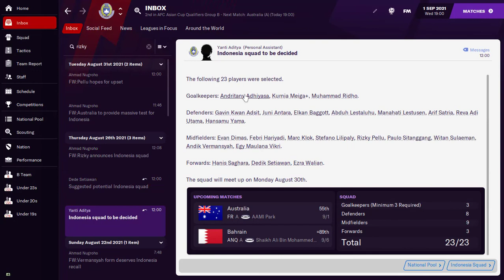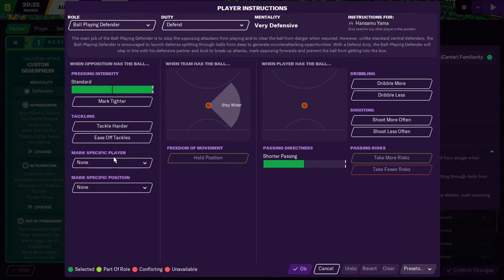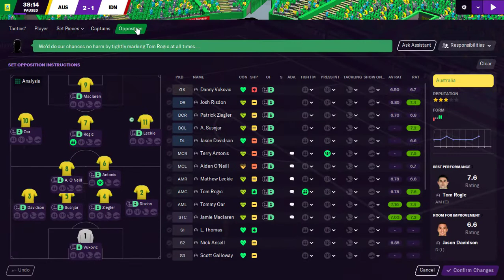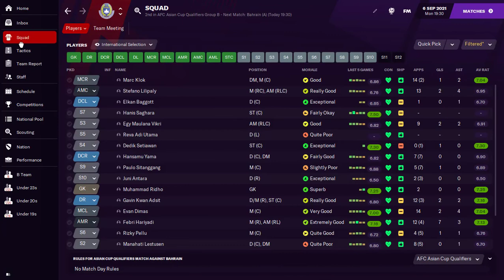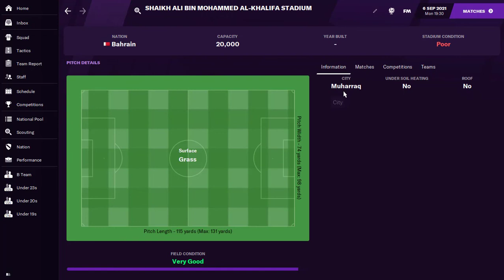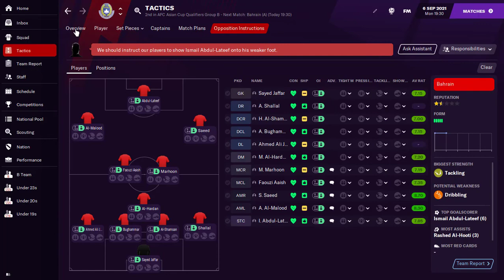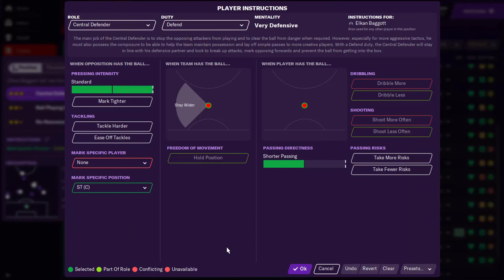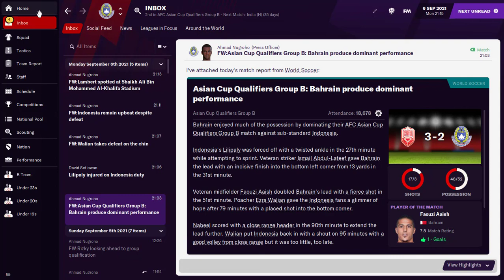Matchday ketiga Kualifikasi Piala Asia | FOOTBALL MANAGER 2021 TIMNAS INDONESIA CAREER MODE #009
Setelah memperoleh 3 poin penuh dalam lawatannya ke India, Indonesia di laga selanjutnya akan menghadapi ujian berat melawan Bahrain. Bahrain dalam dua laga pertama dapat menyapu bersih dengan kemenangan. Sementara Indonesia dari dua laga, Indonesia mendapatka satu imbang dan satu kemenangan. Hasil di laga ini juga akan mempengaruhi pemuncak klasemen Grup B. Jika Garuda menang, mereka akan mengkudeta bahrain di posisi pertama. Tapi jika bahrain menang, bahrain akan menjauh dari jangkauan Indonesia